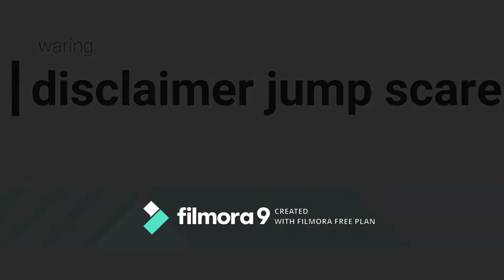Five Nights at freddys 2 GONG WRONG #1